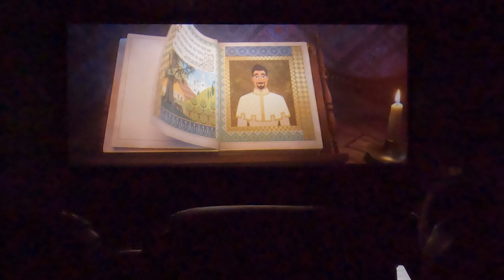Cinema com o filme Wish: o poder dos desejos e Squishmallows do McLanche Feliz - Família Fafafran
Olá minha gente, tudo bem?🤗

No vídeo de hoje vamos ao shopping para assistir o novo filme da Disney Wish: O poder dos desejos e também comer um delicioso lanche no McDonald's com direito aos squishmallows que a Fabíola tanto ama!

Vai ser bem divertido, embarque com a gente nessa aventura!

Se você é inscrito, muito obrigado, amamos vocês!🥰

Abraços e até mais.👋

Família Fafafran.